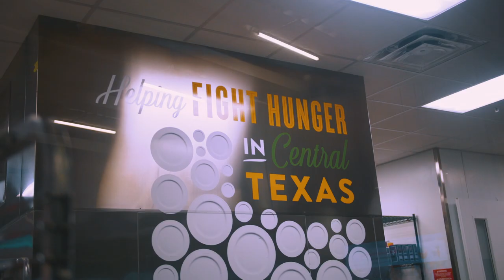NetMotion - giving back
A quick insight into a small corner of the community work taking place at NetMotion